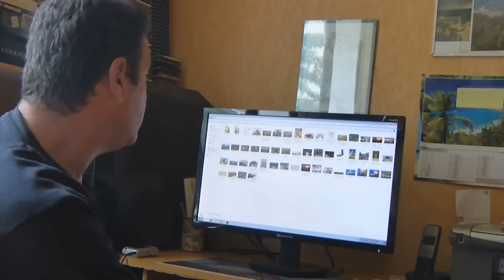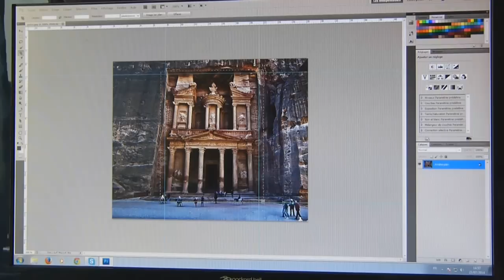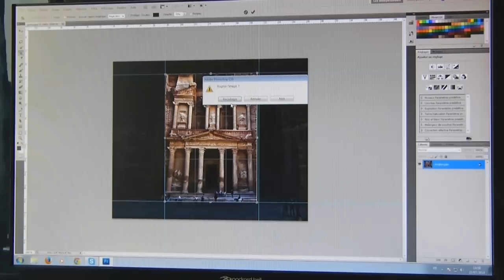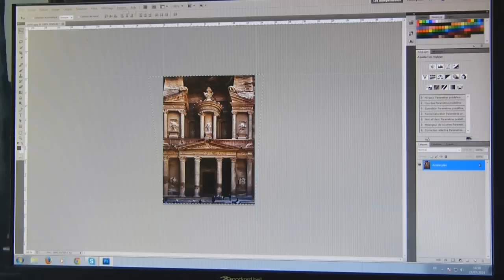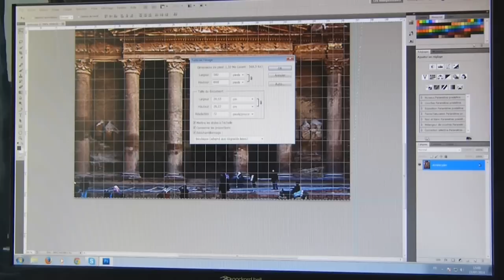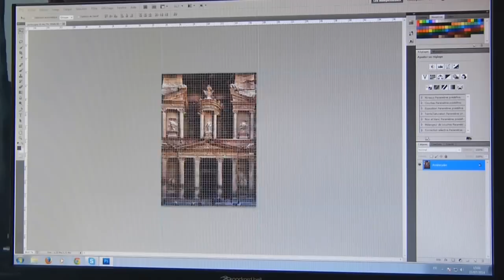l'architecture dans minecraft - ep2 - PETRA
Salut à tous ! Voici mon deuxième épisode de la série sur l'architecture dans minecraft !
C'est un épisode spécial pour construire des bâtiments à la bonne echelle.
Merci de vos commentaires qui m'aident à progresser :)
Merci à ma fille pour le tournage :)

MODS :
- Optifine :

Musiques :
Un grand merci à grégoire lourme pour son autorisation :

musique jingle libre de droit : Antti_Martikainen_-_To_the_Ends_of_the_Earth__demo_version_

Mon twitter : @Roi_Louis_